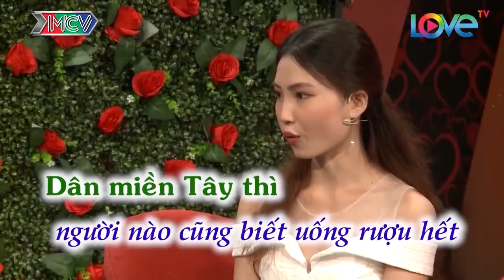BẤT NGỜ Cô gái có SỞ THÍCH LẠ muốn tìm NGƯỜI YÊU NGỰC BỰ KHÔNG QUÁ TRONG TRẮNG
BẤT NGỜ Cô gái có SỞ THÍCH LẠ muốn tìm NGƯỜI YÊU NGỰC BỰ KHÔNG QUÁ TRONG TRẮNG |BMHH